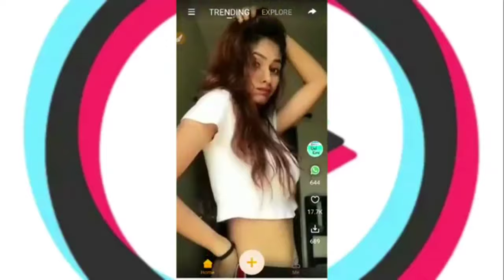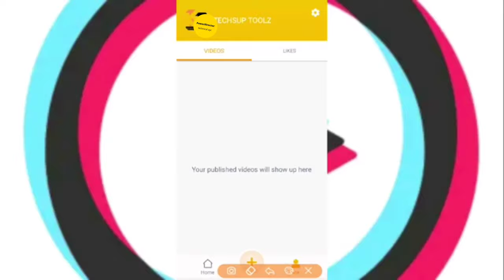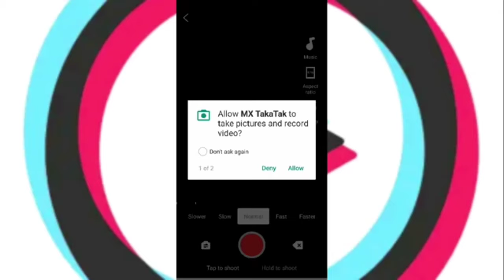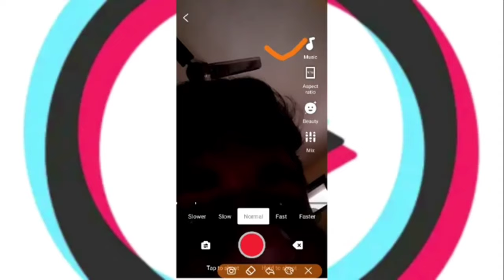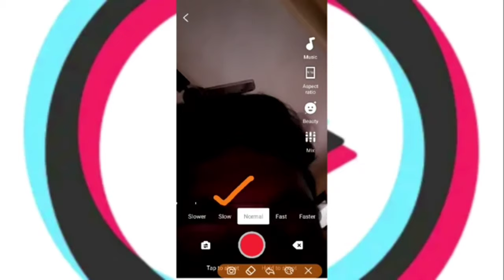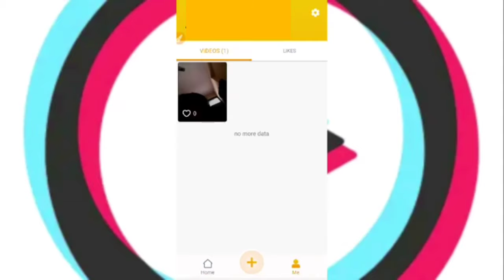MX TakaTak Me ID Kaisa Banaye | How To Create Account MX Taka Tak 2021 Hindi Part-1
MX Taka Tak Me ID Kaisa Banaye | How To Create Account MX Taka Tak 2021 Hindi Part-1

Hlo Dosto
Aaj Ke Is Video Me MX Taka Tak Me Apna I'd Kaisa Banaye Sirf 5 Min Me Or MX Taka Tak Me Video Kaisa Upload Kara 2021 Trick

MX Taka Tak Me Apna Id kaisa banaye 2021
How to get MX Taka Tak create account 2021
MX Taka Tak Me account create kaisa kara hindi 2021
MX taka Tak account create
MX tak tak app review hindi 2021
MX Taka Tak sa paisa kaisa kamaye 2021

I hope aap sab ko video acha laga ka